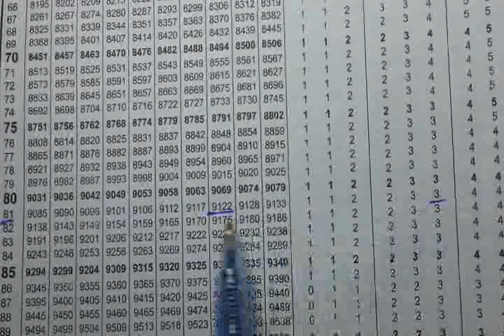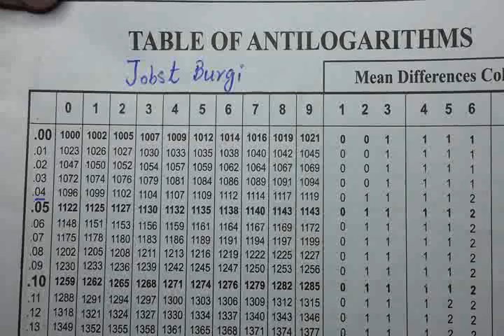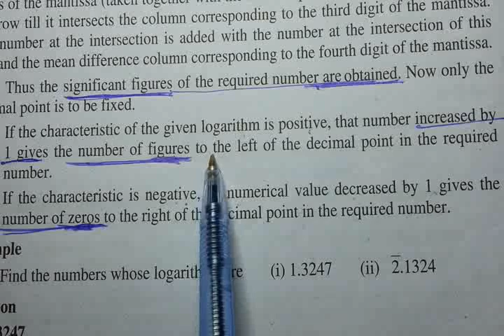9th Class Maths solutions ch 3 Exercise 3.4 Q1(i) | FAST MATHEMATICS TUTORIALS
AOA to everyone,
In this video, SIR RIAZ gives 9th Class Maths solutions ch 3 Exercise 3.4, Q 1 (i).